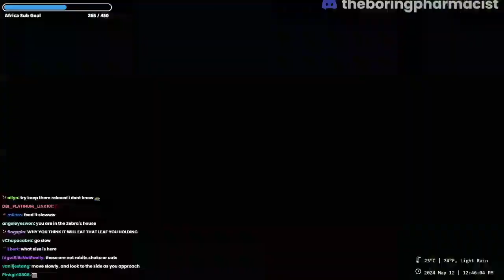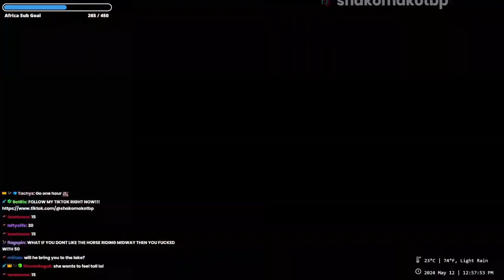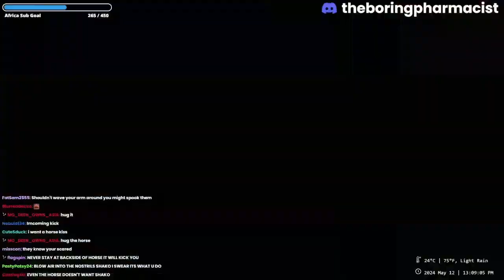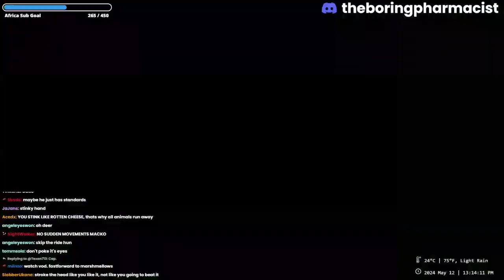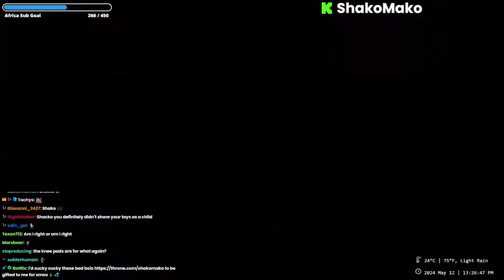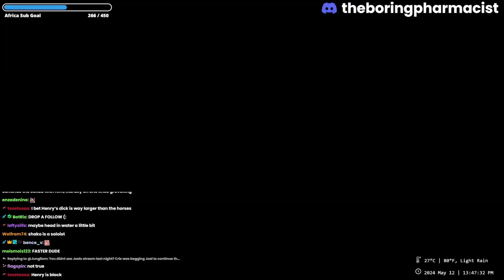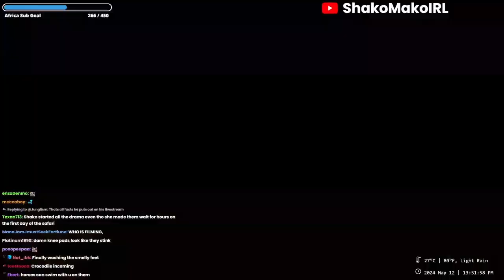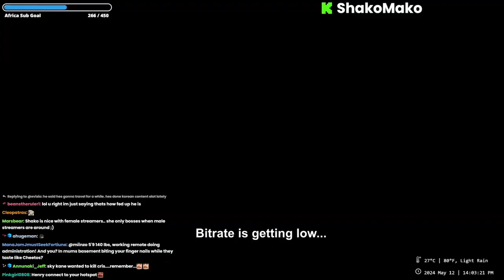Shako Mako Kick IRL 05/12/24: Wild Animals & Riding Horses | Nairobi Kenya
Shako Mako Kick IRL in Nairobi, Kenya